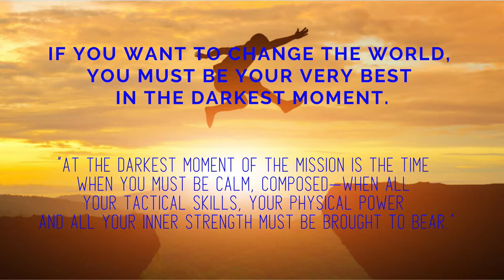Change the World! Be your Brightest in the Darkest Hour!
I love this Saying from a graduation speech in 2014 to the University Of Texas by Admiral William H. McRaven!